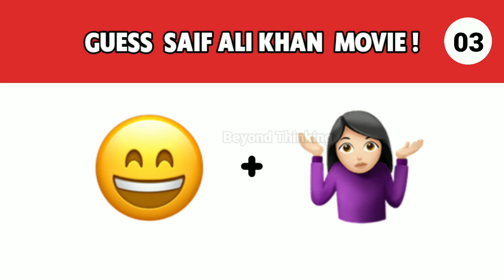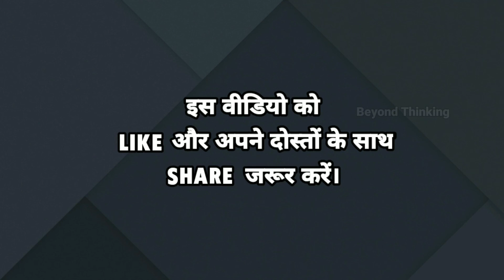Guess The Saif Ali Khan Movie ! If U Are True Fan | Part_067